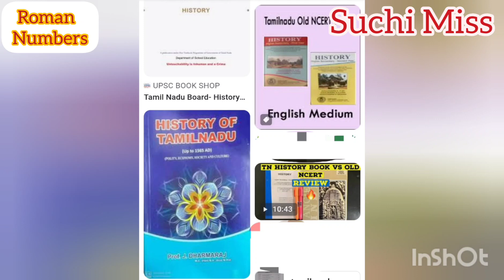Roman numbers and its pronunciation @suchimiss8207 channel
This video is created to give a clarity on how to write and pronounce Roman numbers. Most of the people make mistakes in writing Roman numbers. I have also seen people pronouncing Roman numbers inappropriately. The format is explained with enough evidence from reference books.